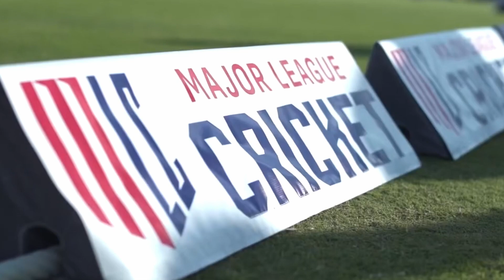Texas Super Kings Unleashed: Cricket Fever in the Lone Star State!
🏏✨ Get ready for cricket like never before! Witness the Lone Star State erupt in cricket fever as we unveil the power-packed Texas Super Kings. Experience the magic that defines cricket in Texas! 🌟🤠

Welcome to Total Cricket Saga, where we bring you the most thrilling cricket stories from around the globe! In this exclusive episode, we present a spectacle that transcends borders – "Texas Super Kings Unleashed: Cricket Fever in the Lone Star State!" 🏏🤠

Prepare to be captivated as we dive into the heart of cricketing passion in Texas, where the Lone Star State resonates with the thunderous roars of the Texas Super Kings. Join us on a riveting journey through the unveiling of this cricketing powerhouse, as we explore the fervor, the excitement, and the unique flavor that cricket brings to the Texan landscape.

The Lone Star State is no stranger to grandeur, and the Texas Super Kings epitomize this spirit. From powerful performances to strategic brilliance, each aspect of the Super Kings' game is set to redefine the cricketing narrative in Texas. This video is not just about the game; it's about the fusion of sports and Texan spirit that makes the Super Kings a force to be reckoned with.

Discover the faces behind the Super Kings – the players, the coaches, and the passionate fans who fuel the cricketing fire in Texas. We bring you exclusive interviews, behind-the-scenes footage, and a glimpse into the training grounds where the Super Kings hone their skills, preparing to conquer the cricketing world.

Cricket Fever has taken hold in the Lone Star State, and this video is your front-row ticket to the action. From breathtaking sixes echoing in Texan stadiums to the camaraderie that unites fans across the state, witness the cricketing magic that defines the Super Kings' journey.

Be part of the excitement as the Texas Super Kings unleash their prowess, bringing cricket fever to the heart of Texas. Join the conversation with TexasSuperKings CricketFever LoneStarCricket and let the world know – the Lone Star State is now a cricketing powerhouse! 🌟🤠🏆